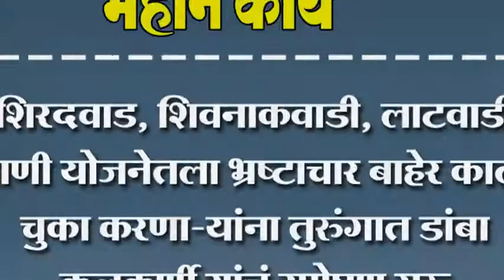शिरदवाड, शिवनाकवाडी, लाटवाडी पाणी योजनेतला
शिरदवाड, शिवनाकवाडी, लाटवाडी पाणी योजनेतला भ्रष्टाचार बाहेर काढा चुका
करणा-यांना तुरुंगात डांबा कुलकर्णी यांचं उपोषण सुरु